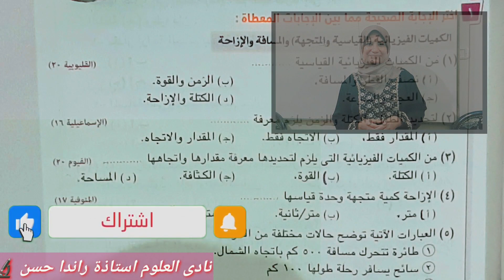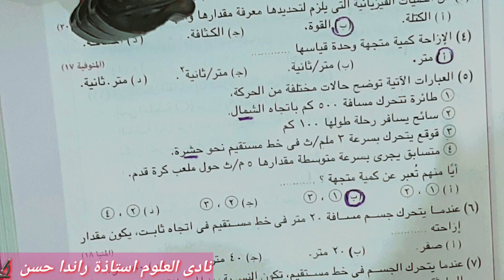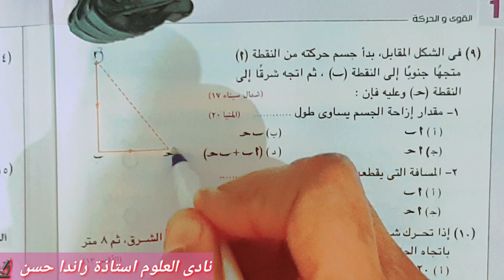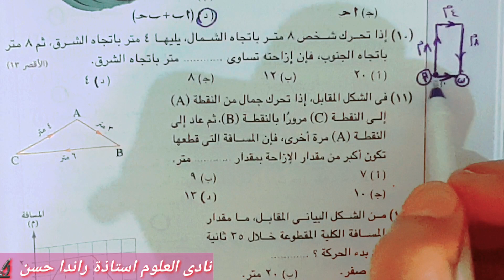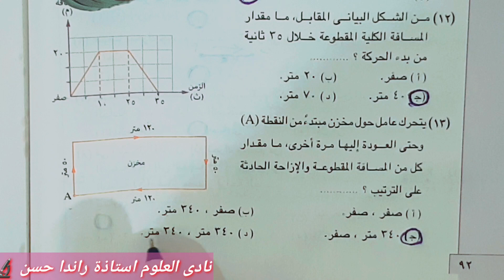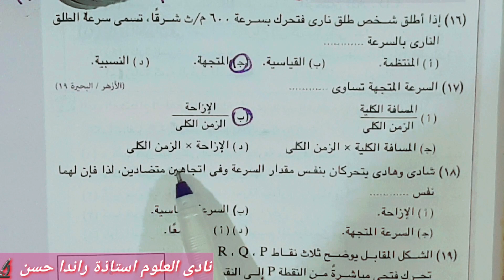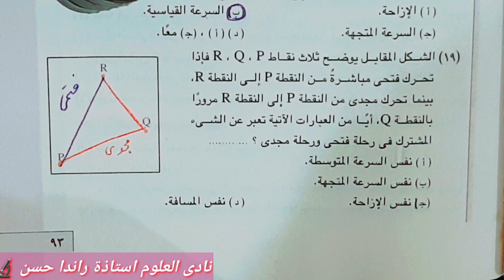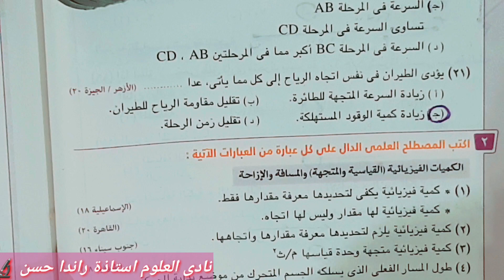9 _حل تدريبات كتاب الامتحان_ الدرس التالت الكميات الفيزيائية القياسية و المتجهة ج١_علوم تالته اعدادى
حل تدريبات كتاب الامتحان على الدرس التالت
حل تدريبات كتاب الامتحان على الكميات الفيزيائية القياسية و المتجه
منهج العلوم تالته اعدادى  ترم اول
شرح منهج العلوم الشهادة الاعدادية 2021/2022
وزارة التربية و التعليم
قناة نادي العلوم أ/راندا حسن 👩‍🏫
القناه مُختصه لشرح منهج العلوم للمرحلة الإعدادية 📚📚
أن شاء الله الكل يستفاد منها و لو محتاجين تركزوا ع جزء معين اكتبوا ف الكومنتات ع القناه و ان شاء الله هينزل فيديو بشرح كل اللي انتم هتطلبوه ✨

علوم تالته اعدادى ترم اول
شرح درس العجلة و قانون العجلة
شرح درس انواع السرعة و حل مسائل على قانون السرعة
حل مسائل كتاب الامتحان على السرعة
ازاى ابدأ العام الدراسى بنشاط
اهم 10 نصايح للتفوق الدراسى